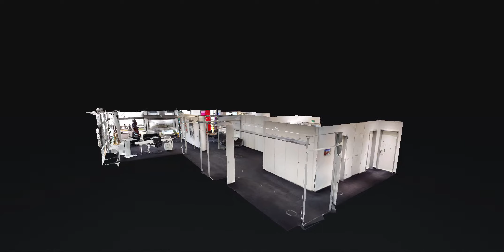ORNELLA FIERES - Lights shines through the curtains of time - 3D Tour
LIGHT SHINES THROUGH THE CURTAINS OF TIME

Curator Tina Sauerlaender presents the work of artist Ornella Fieres

In the works of artist Ornella Fieres, new technologies meet analog found objects from times past. The artist instrumentalizes photographs from personal estates and archival material from scientific films for her own purposes. She is concerned with "transferring the past into the present and making the invisible processes of the digital visible." Her works show the world of yesterday, seen through the eyes of today's algorithms.

The basis for Ornella Fieres' series Postcards to M / GAN (2021) are flower postcards from the 1960s and 1970s. The postcards come from the estate of an East Berliner, and were acquired by the artist at an online flea market. A self-teaching artificial intelligence called a GAN (Generative Adversarial Network) studies the postcards’ motifs and then creates its own images based on what it has learned. The works illustrate the machine's view of the data that has been entered, creating a matter of fact depiction and a poetic yet irritatingly artificial result.

GANs are self-teaching, but they are nevertheless the products of the people who continue to explore and advance knowledge in the fields of science and computer technology. They symbolize the tireless spirit of discovery. The video work An Algorithm for Snowfall (2019) shows an algorithm-based reconstruction of scientific films, which are played in parallel once forwards and once backwards, by the artist. Fragments from mountain climbs, microscopic observations, and melting glaciers appear distorted in slow motion. The sequences thematize the entangled relationship between researcher and their environment. Quite often, humans intervene in nature without knowing the effects their actions will have on the environment, often with devastating consequences. In the middle of the film, the two film clips meet, run synchronously for a moment, and then disappear again into their spirals. In this temporal distortion, progress and regression cannot be meaningfully distinguished by human perception.

For Inverse Fourier (2021), Ornella Fieres appropriates visual materials from various estates. The artist changes her visual input with the help of the Fourier transform (FT), an algorithm for image compression. She intervenes in the calculations, removing parts from the system, so that it will reproduce her selected output incorrectly. Fieres does not know the result in advance, nor the consequences of her actions. This intervention symbolizes the intervention of humans. Those who, inspired by the spirit of exploration, climb or dismantle mountains, encircle the world with electric cables, or produce atomic reactions. This process is exemplified by the works in the series. By visualizing the disruption in the system, the artist provides insight into the "mindset" of the algorithm.

The title of the exhibition was borrowed from the video work I create paths that lead to the clouds in which we go (2020), in which an artificial intelligence creates a poetic-dystopian vision of the end times based on all the texts that have been written about Ornella Fieres' works to date. This vision also has its hopeful sides, as Ornella Fieres' works always reflect two sides of the same coin. They illustrate both human and computer-generated perception. On the one hand, they compare the relationship between the artist and her tools with the careless interventions of man in nature. On the other hand, they symbolize the creative potential of her collaborative work. Above all, Fieres' works remind us that artificial intelligence, although complex, was created by humans. They therefore reflect one thing above all else: human nature.